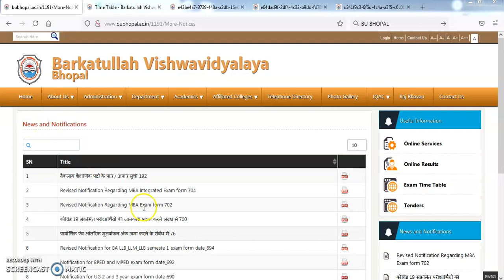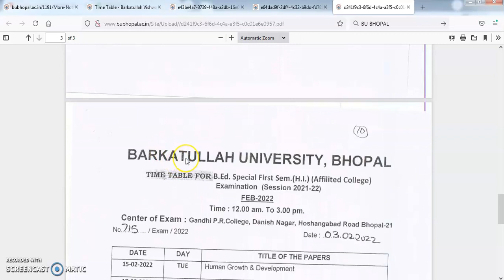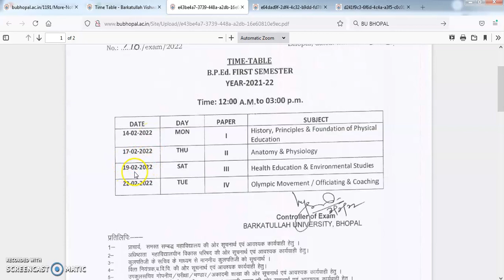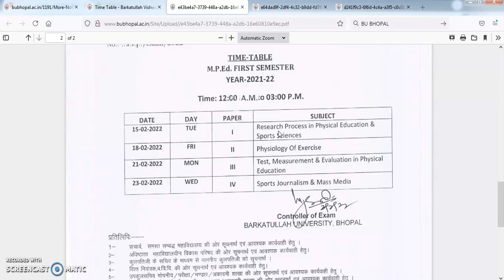BU Bhopal 1st Sem Time Table 2022